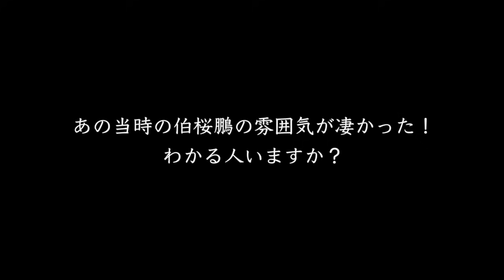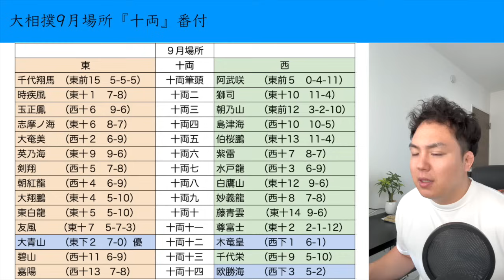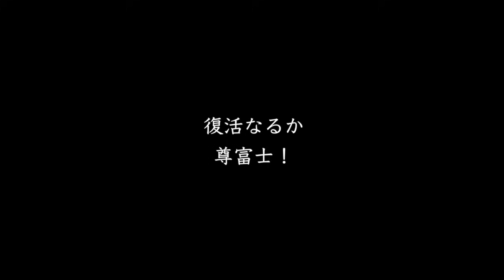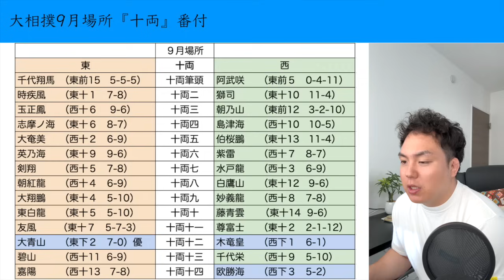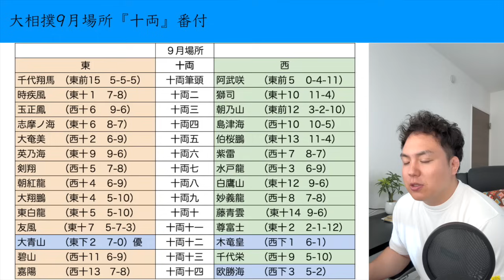大相撲９月場所”十両”！朝乃山と尊富士かなり下がりました...【大相撲】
十両の優勝争いが結構楽しみ。